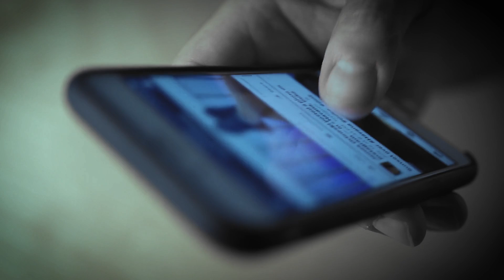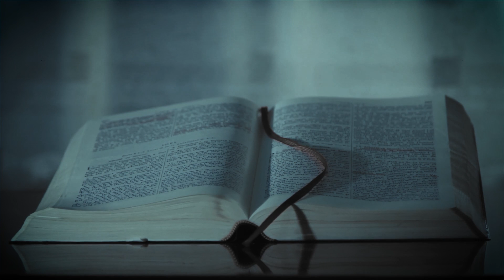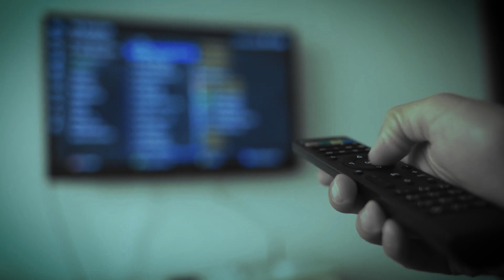5 Monstruos Voladores Captados En Cámara & Vistos en La Vida Real.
El hombre polilla, ángeles, gárgolas, hoy os presentaremos: 5 monstruos voladores captados en cámara y vistos en la vida real.